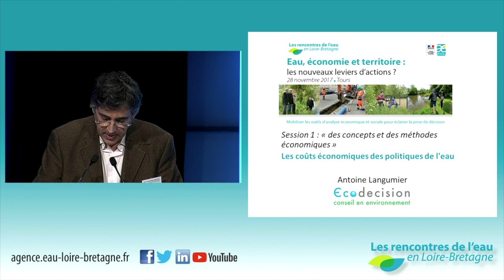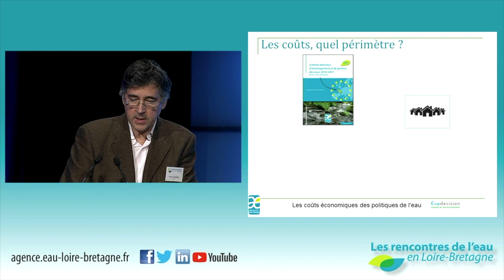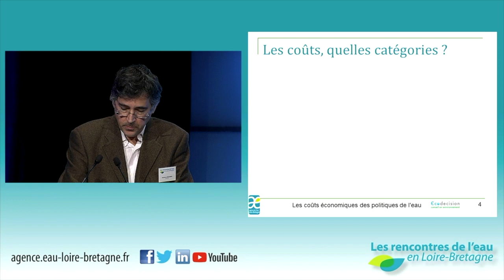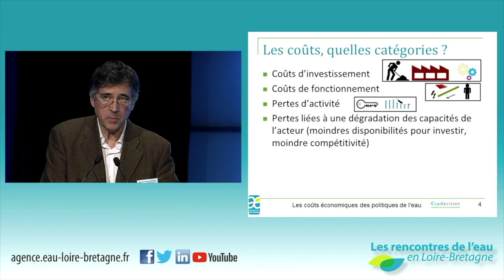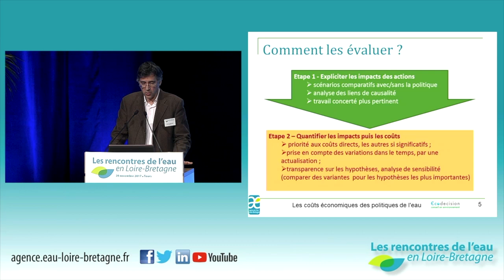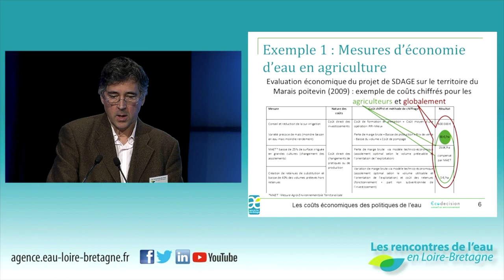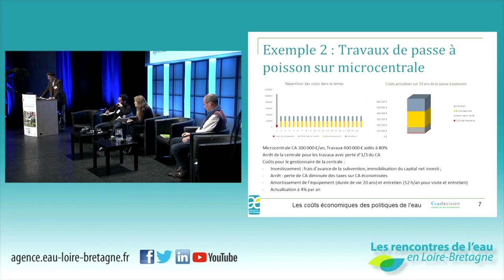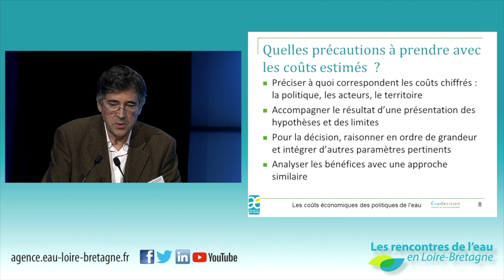10 • Antoine Langumier, écodécision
Les coûts économiques pour les acteurs des politiques de l'eau